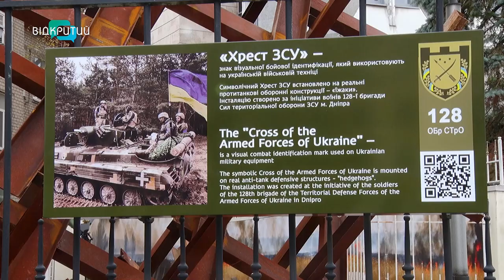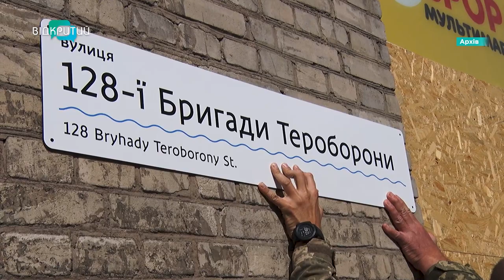Витягли ворожу БМП з-під носа росіян: подвиг бійців 128 бригади ТрО Дніпра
З перших днів великої війни вони деруть шкуру окупантів та доводять, на українській землі, хазяї – українці. Бійці 128 бригади ТрО Дніпра – за майже два роки повномасштабного вторгнення – не виходять з позицій і продовжують нищити ворога. Воїни 128 бригади ТрО не раз трофеїли російську техніку просто з-під носа рашистів. На знак пошани Героїв, які віддали своє життя та тих, хто продовжує боронити рідну землю – у Дніпрі відкрили пам’ятну табличку. Про більше, ніж подвиг – наша Ольга Величко розповість.      _______________________________________________